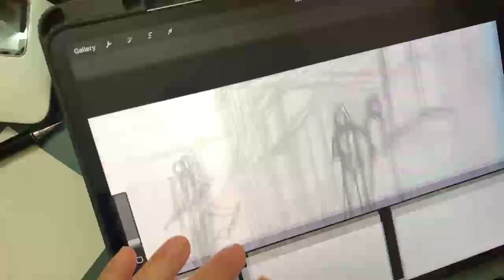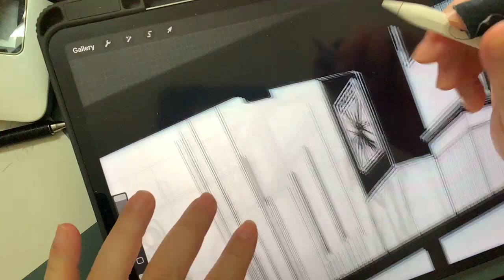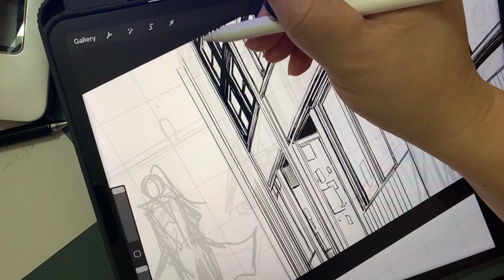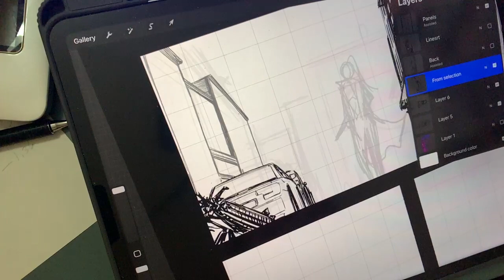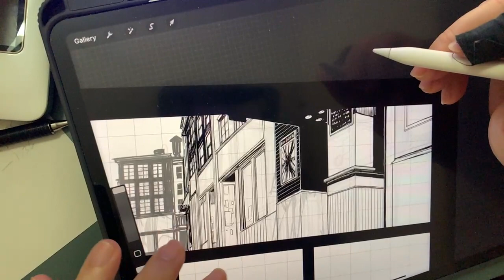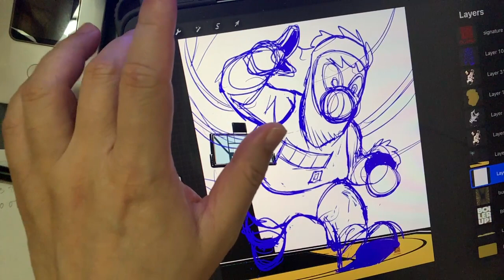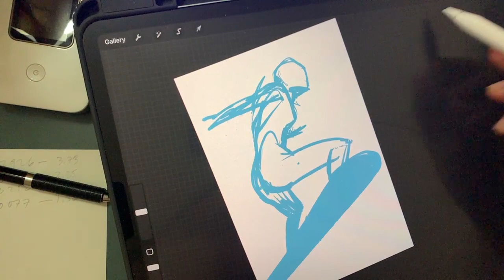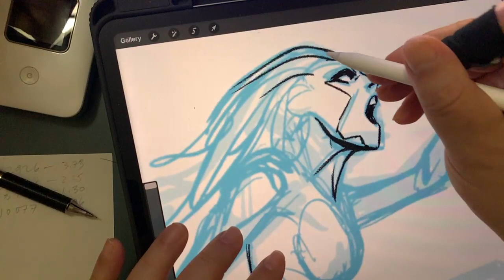SKETCH FIGHTERS EXTRA 4/23: LIVE COMIC BOOK DRAWING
X 4.23: live stream drawing a an actual comic book interior page for an upcoming new limited series from MARVEL COMICS. i then start drawing a FEMALE SILVER SURFER sketch as well as BURNIE, the mascot for the MIAMI HEAT. sean talks about the kickback he got from fans for his own awesome female silver surfer sketch (go check his ig).

SKETCH FIGHTERS is a weekly live drawing stream featuring top professional comic book artists BERNARD CHANG, JERRY MA and SEAN CHEN, as well as comic book industry experts COURTNEY SCHWARTZ and FLETCH CHUFONG. watch along as BERNARD draws a new comic art piece each week, with commentary and art tips from the gang. we also touch on important industry news as well as guest appearances, portfolio reviews, sketch battles, prize giveaways and other fun stuff.